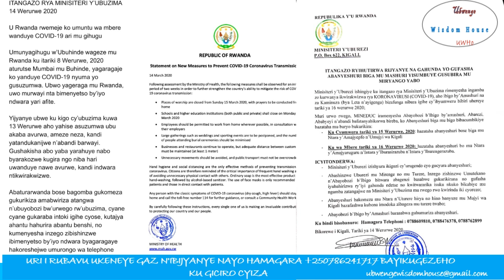URUGENDO RW'AMEZI ATANU RWA MINEDUC MU GUHANGANA NA COVID ISESENGURA MAKURU RYO KUWA 15 8 2020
ABANYESHURI BAKUWE KU MASHURI BAZI KO MU KWEZI KUMWE Covid-19 IRABA YASHIZE.
Ikiganiro na Louise Bagumya (MINEDUC), Ndayambaje Irenee (REB), Uwambaje Laurence (SACCO) na Barore
UMVA IBINDI BIGANIRO BY'ISESENGURA HANO:
1. : AMANYANGA MURI ZA CYAMUNARA
2. : Auditor Obadia Biraro, Hon Mukama Abbas, Appolinaire wa Transparency mu kiganiro Isesengura makuru na Barore kuwa 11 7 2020
3. : URWANDA MU KWIBOHORA Ikiganiro cyo kuwa 4 7 2020 na Minister Jullienne Bishop Rucyahana Min Ing
4. : Kurikira Hano amateka y'urugamba rwa RPA wumve uko abaminisitiri bahembwaga impungure zo kurya (By Tito)
5. : Ubwambuzi bushukana kuri Tel - UMVA UKO ABATEKAMUTWE BASHUKANA

Ubwenge Sagesse  Wisdom